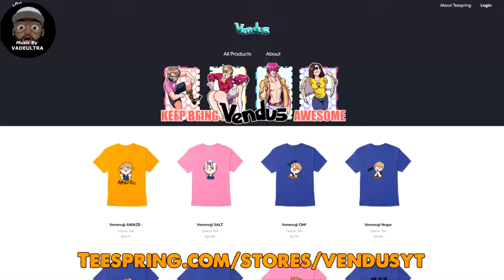Abobo? Ewww!!!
| River City Girls #17 |